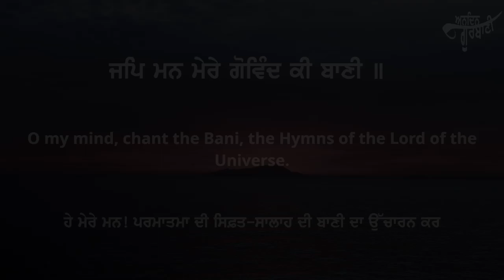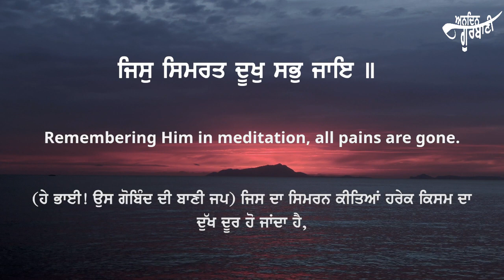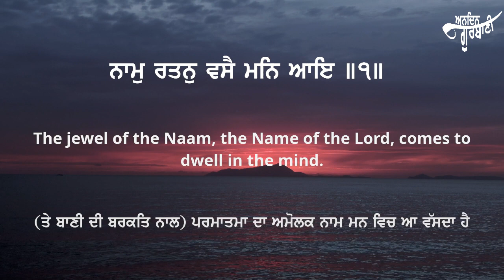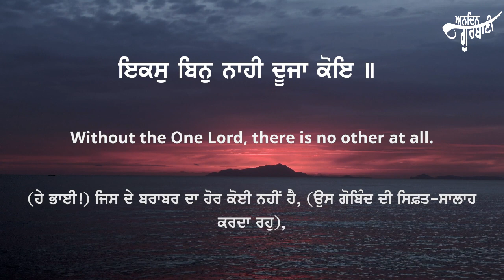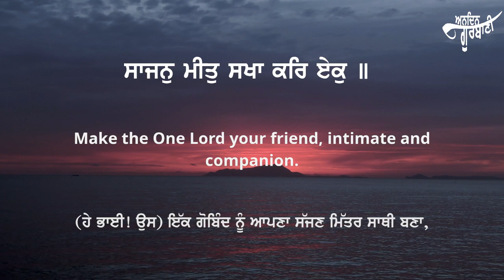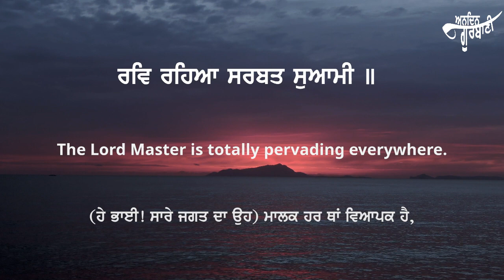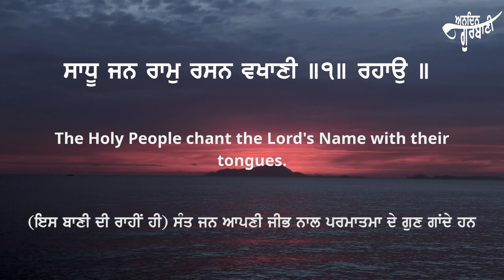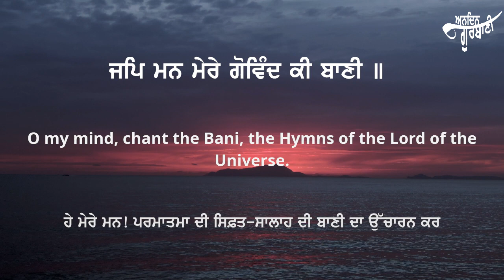Gurbani Kirtan | Jap Man Mere Gobind Ki Baani | Bhai Lakhwinder Singh ji